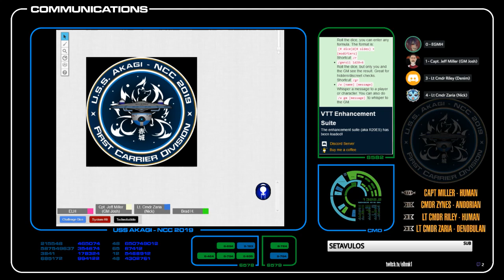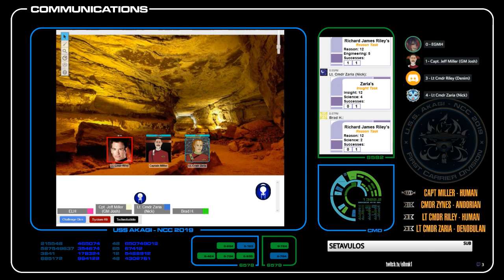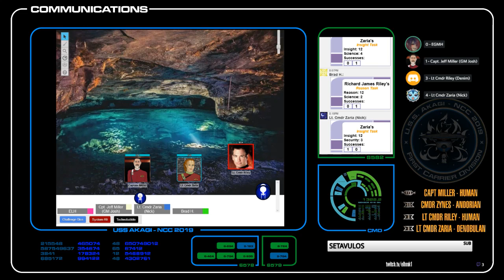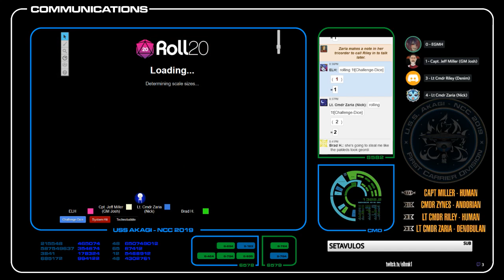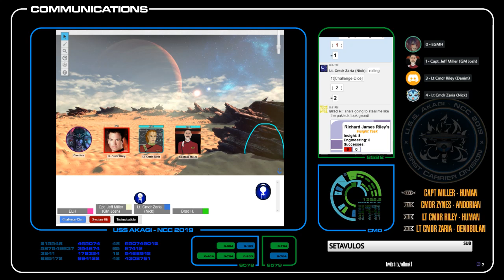Star Trek Adventures: Akagi - Session 6: Other Pursuits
Join the senior staff of the Akagi as they nearly all die to Talarian Hook Spiders.

If you want to catch the stream live, it's every other Thursday at 6:45pm EST on my twitch channel